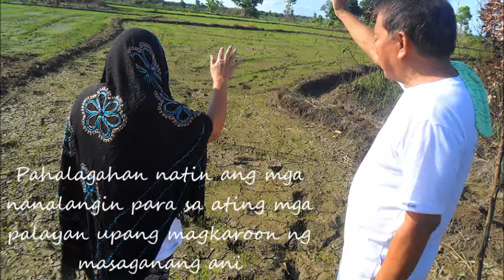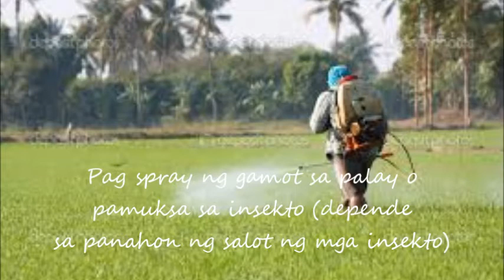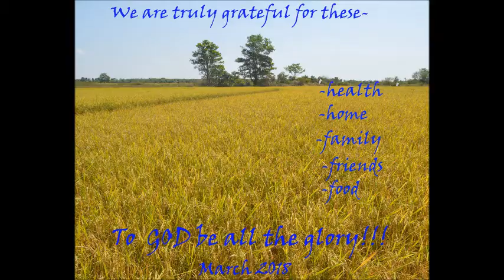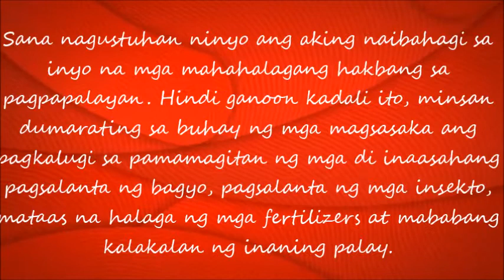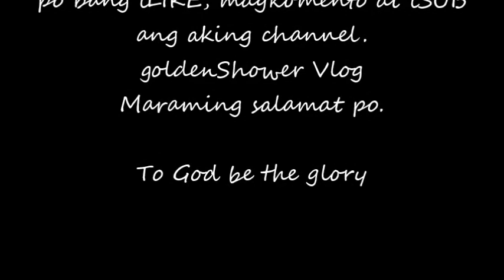Rice Farming (Mahahalagang paksa sa Pagpapalayan)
RICE FARMING IS LABOR-INTENSIVE

Rice is one of the most labor-intensive crops that is grown because of the water usage. Rice plants take around 120 days to grow from seeds to mature plants. But this also depending on the varieties of rice seeds you use in your rice field. Farmers then have to flood the rice fields because rice has better growth and produces higher yields when grown in flooded soils. Rice paddies are fields of rice seed that hold a certain level of water -- usually about six inches to start.  One terrace will be flooded to initiate the rice growing process, and over time as the rice matures, farmers will lower the level of water by releasing it to terraces below.